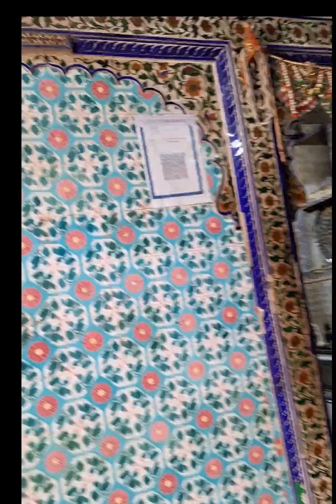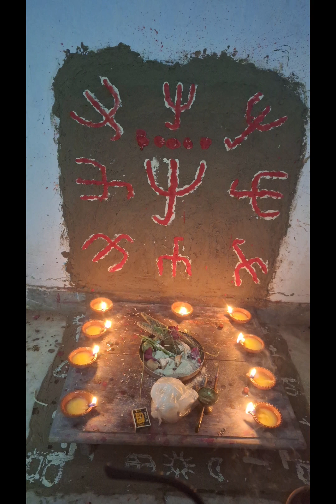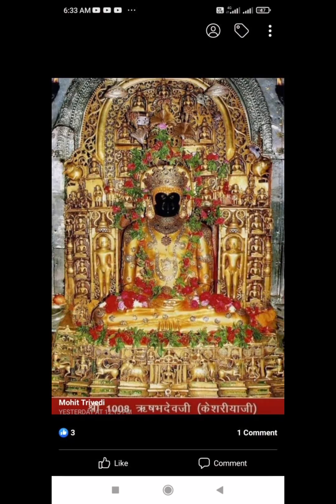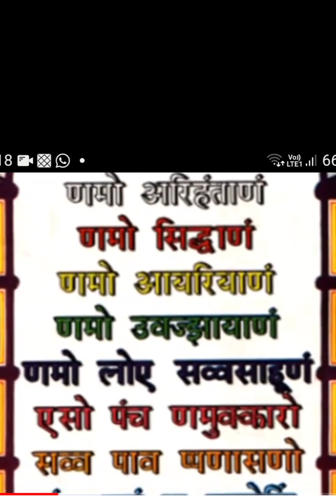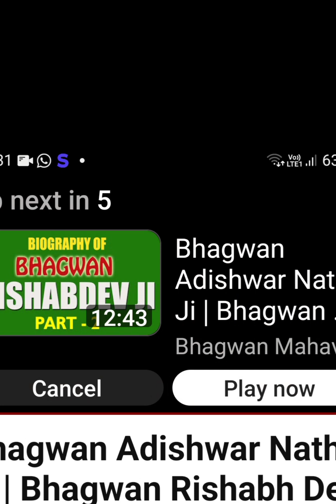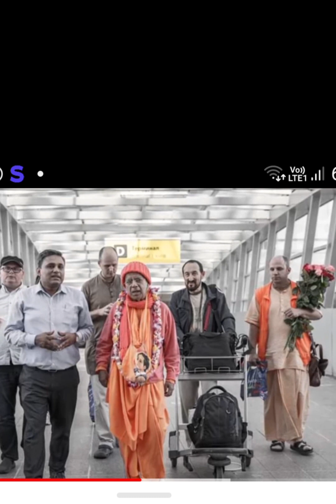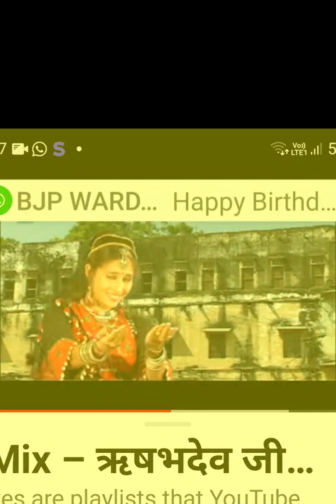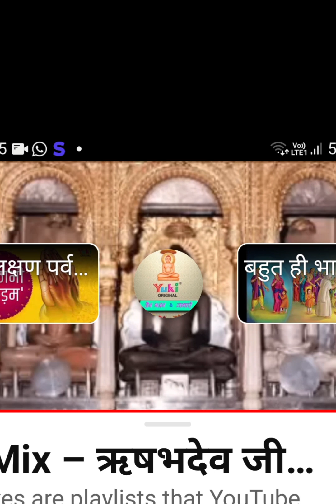shree kesariyajivrushabhdev yatra in 2023 Nov 23rd with family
dr bindu Siddhartha shah Precident of Brahmand jyotish sansthan mumbai